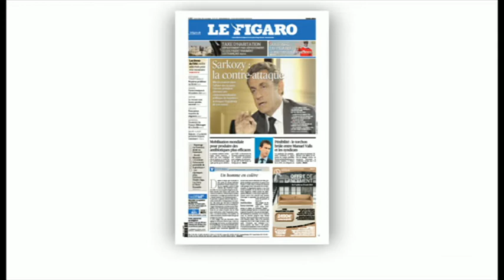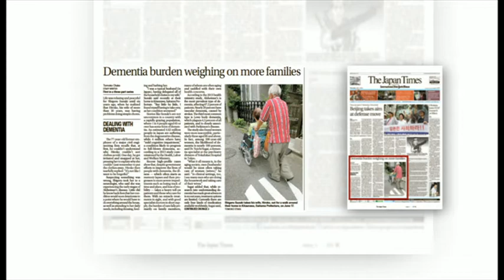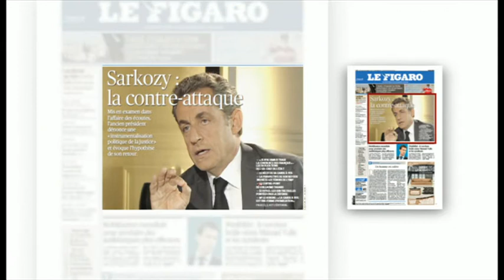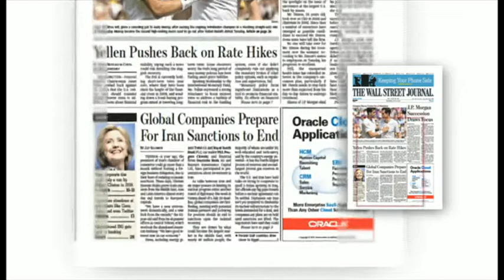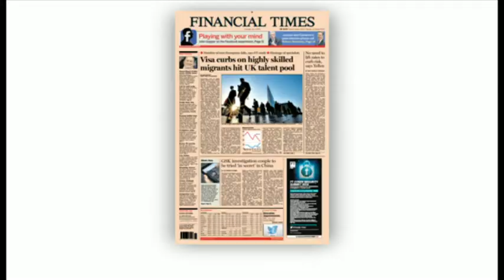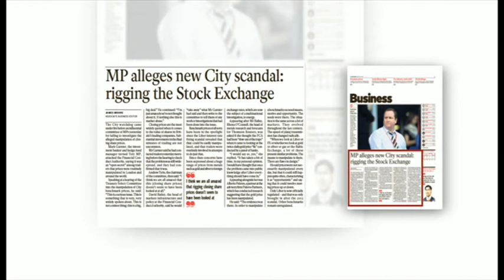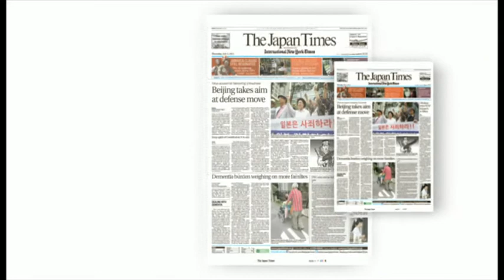Per Wimmer on BBC newspaper review, July 3 2014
Per Wimmer on BBC World TV newspaper review July 3 2014